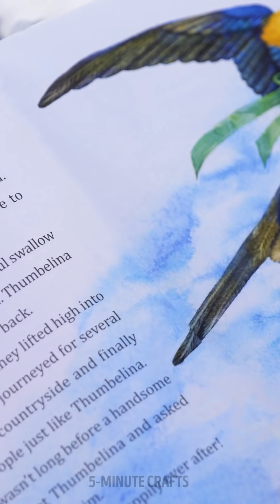PARENTS' LIFE IS NOT EASY! Creative DIYs And Hacks For Really SMART PARENTS👨‍👩‍👧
Timestamps

00:00 Messy kid? Try chocolate spoons
00:30 Sweet way to take photos of your kid
02:24 What a smart mom!
05:38 DIY edible crayons
09:50 DIY slime from balloon and glitter
10:20 Healthy snacks